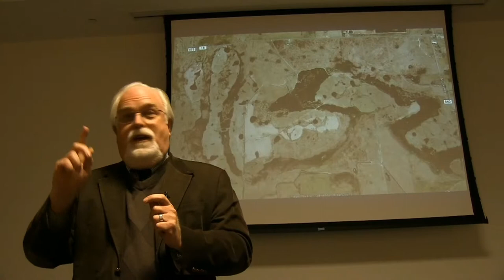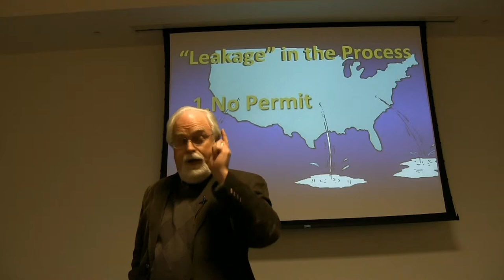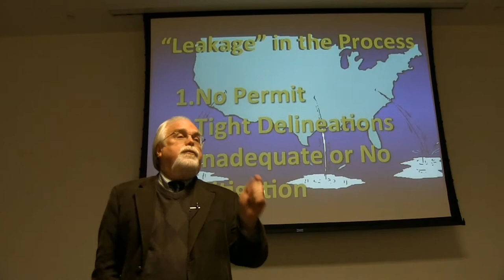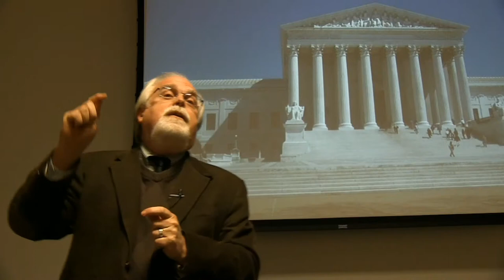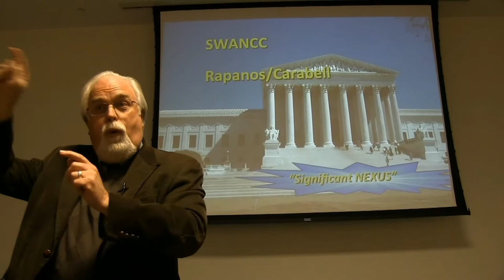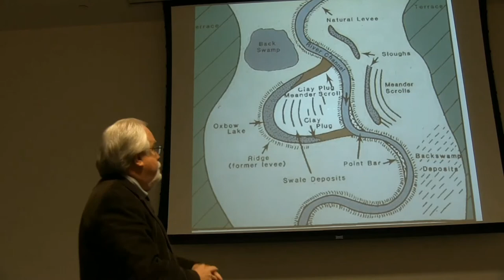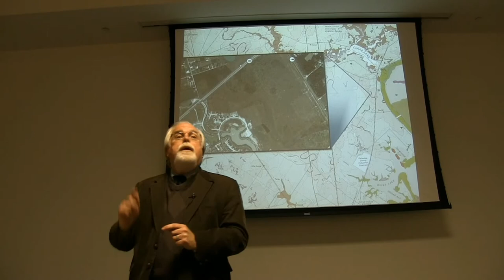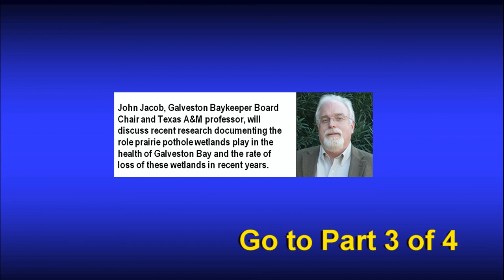John Jacob part 2 of 4